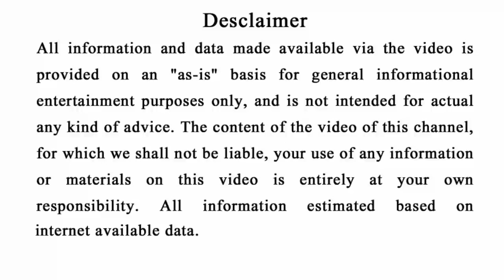ଆଜି ସନ୍ଧ୍ୟା ପରଠାରୁ ଏହି 5ଟି ରାଶିର ଭୟଙ୍କର ପରିବର୍ତନ | Odia Rasifala | Horoscope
Video Tiku last paryanta dekhiba jaruri ate karana apananka rashi Madhya hoithaipare.

           ➖➖➖➖    FOLLOW US   ➖➖➖➖
                  CLICK  |  THE  |  LINK  |  BELOW
ଆମର ( WhatsApp ) ନମ୍ୱର୍ ହେଲା ➡ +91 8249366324